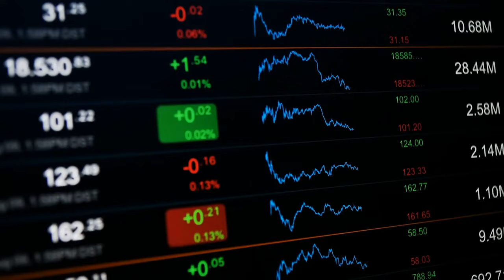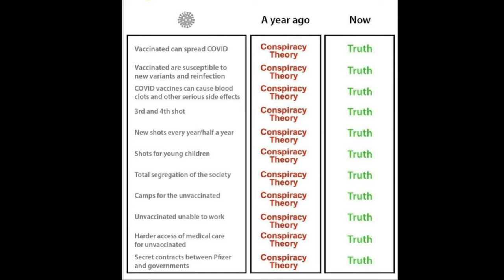CPA EXPLAINS: Why NOT to Invest in a 401k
In this video, I give 3 reasons why you SHOULDN'T contribute to a 401k, and propose an alternative savings strategy you may never have heard of.

Chapters
0:00 Introduction
0:50 Taxes
1:00 Delaying the Tax
1:30 Lower Tax Myth
2:04 Lower Income Myth
2:44 The LIE
3:18 Government Program
3:47 Access & Control
4:26 Others Benefit
5:15 Saving vs. Investing
5:52 Government Confiscation
7:14 What To Do Instead?
8:52 Disclaimer
9:30 Summary and Conclusion